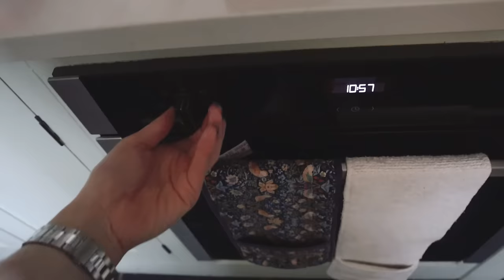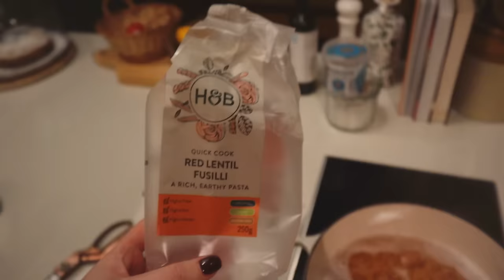Cosy Sunday in my English Cottage | Beauty Routine, Baking & Slowing Down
Meet me!

Four Thousand weeks

chapters:
00:00 Good morning GRWM
13:00 Reflections on slow living
26:20 Bake a lemon cake with me
39:12 New addition to the house
40:57 Come on a walk in the English countryside with me
43:17 Oiling haircare routine
48:09 Quick and lazy dinner
50:10 More reflections on slowing down